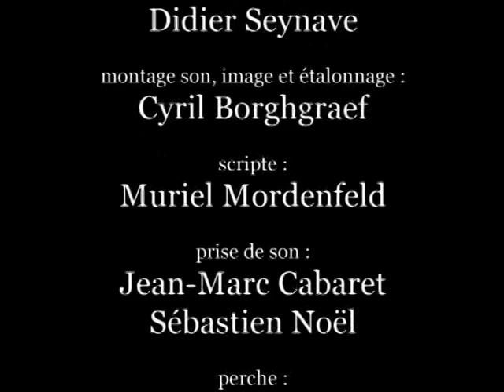Enfant de... Un court métrage de Carole Baillien de 2008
Benji a deux mamans. Arthus, un copain du skatepark, veut en savoir plus.
Clichés, ignorance... La thématique de l'homoparentalité perçue et vécue par deux garçons entre enfance et adolescence.